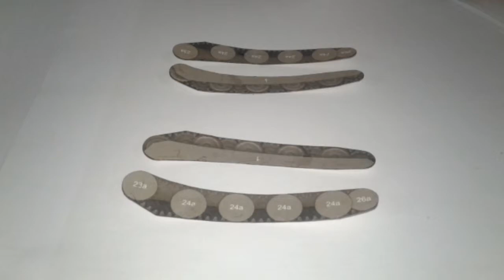tiger 1 tank papercraft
My first "vlog" i hope you like it i will try my best to make a video better again